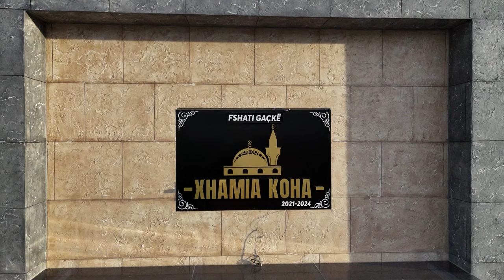Hapja e xhamisë "KOHA" Fshati Gaqkë